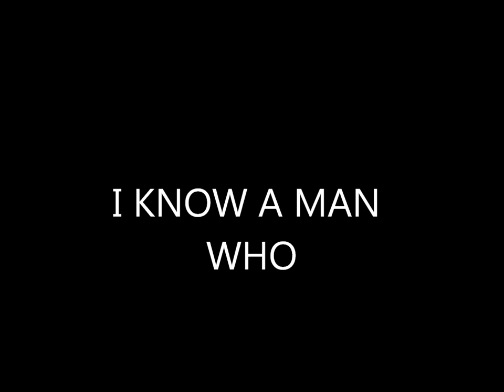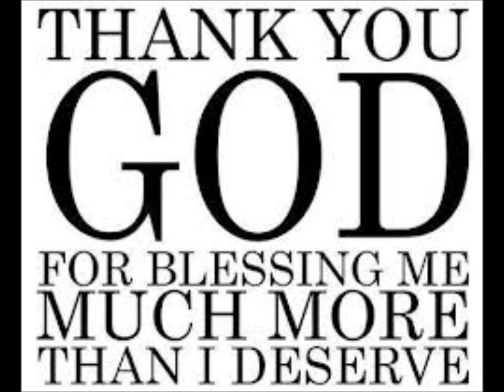I KNOW A MAN WHO CAN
BUDDY CARICO LEAD VOCAL,MANDOLIN